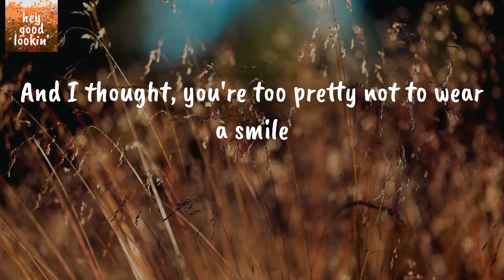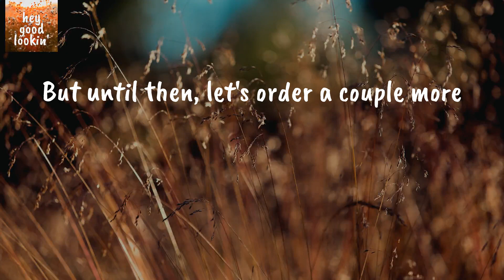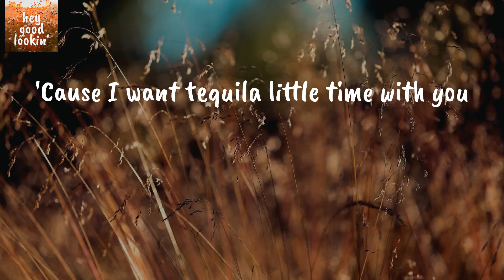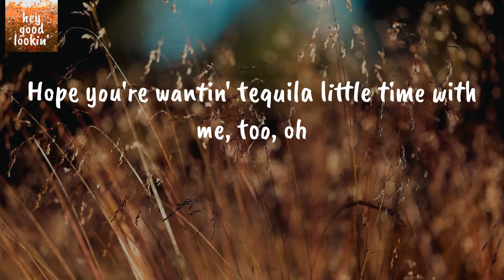Tequila Little Time - Jon Pardi (Lyrics)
Jon Pardi Tequila Little Time
Jon Pardi Tequila Little Time Lyrics

Lyrics Jon Pardi Tequila Little Time:
Pardon me, I don't mean to pry
I saw the tears fallin' from your eyes
And I thought, you're too pretty not to wear a smile
Hope you don't mind if I sit down for awhile
'Cause I want tequila little time with you
A little salt and a lime will do
Hey bar man, will you bring us two?
I want tequila little time with you
Talkin' it all out, seein' what you're all about
I hope you're wantin' tequila little time with me, too
We don't have to talk about the past
Here's to moving forward and not looking back
Little later, we can take it to the dance floor
But until then, let's order a couple more
It's good to see you laughin'
I guess this had to happen
Now let's just get to dancin'
Hope you're wantin' tequila little time with me, too
Hope you're wantin' tequila little time with me, too, oh